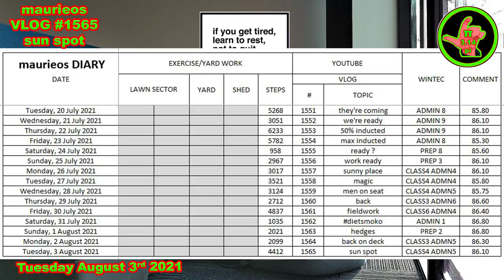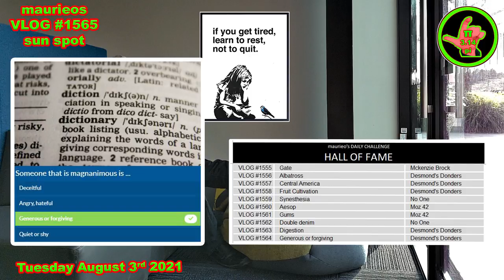maurieos VLOG #1565 sun spot